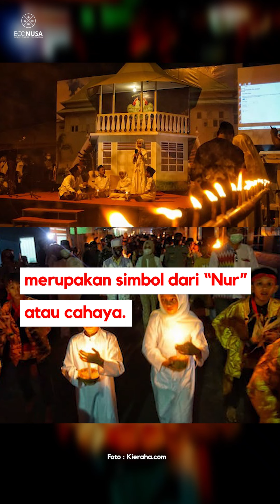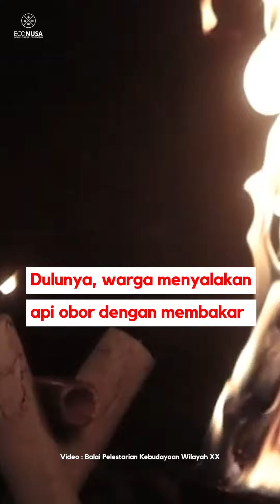ELA-ELA, TRADISI RAMADAN DI TERNATE SAAT MALAM LAILATUL QADAR.